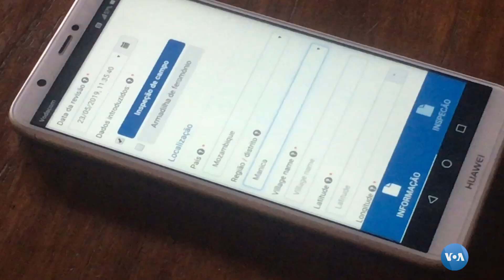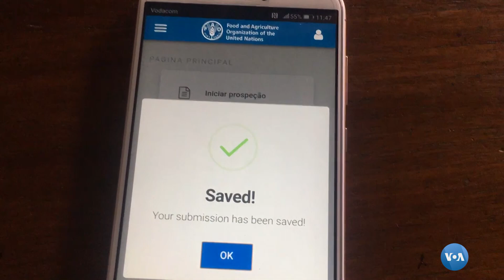Moçambique, nova praga ameaça a agricultura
A FAO procura acudir camponeses da lagarta de funil de milho; a nova praga que ameaça a agricultura de subsistência e reduz perspectivas agrícolas de Moçambique.